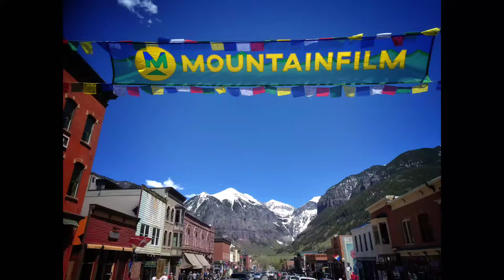May 27, 2017